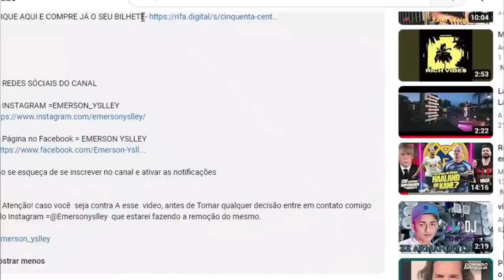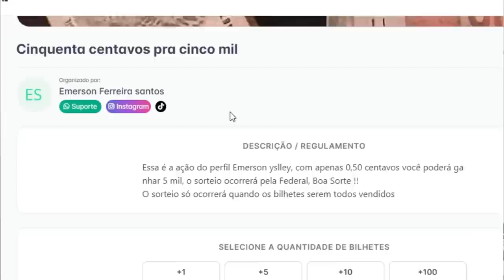FLAVIO JOSÉ RECLAMA APÓS SEU SHOW SER REDUZIDO PARA GUSTTAVO LIMA CANTAR MAIS TEMPO!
SAIBA TUDO QUE ACONTECEU ENTRE FLAVIO JOSÉ E GUSTTAVO LIMA